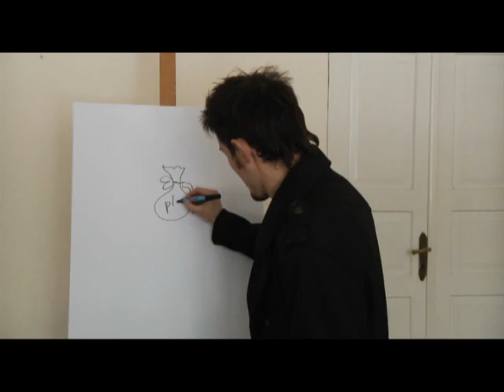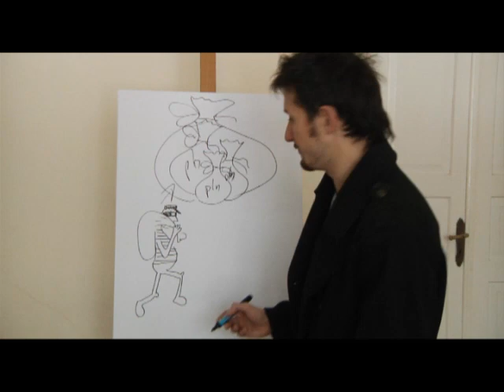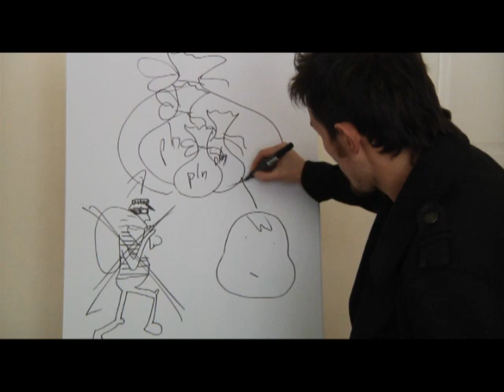Kabaret Skeczów Męczących - Kalambury Kaplera (Poranek z Euro)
Kabaret Skeczów Męczących na antenie TVP2 współtworzy nowy program sportowo-rozrywkowy "Poranek z Euro". W odcinku 5 tego programu, jego specjalny reporter - Marcin Szczurkiewicz spotkał się z byłym prezesem Narodowego Centrum Sportu - Rafałem Kaplerem aby porozmawiać z nim o jego legendarnej już premii. Co ustalili?